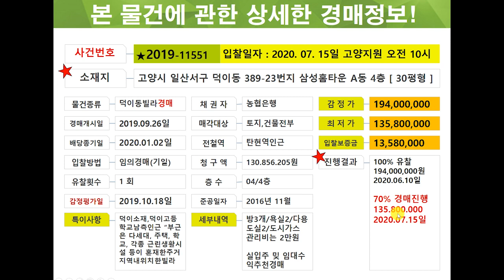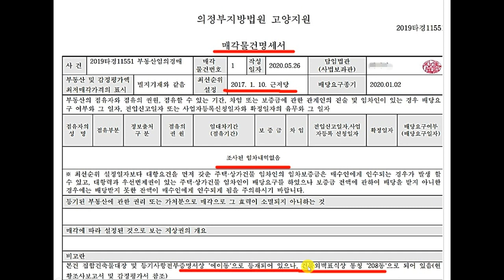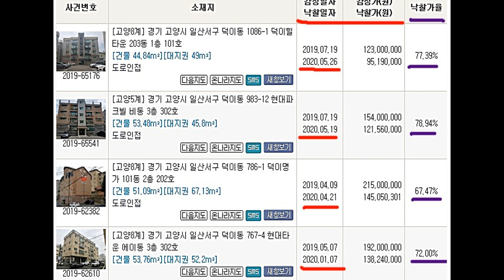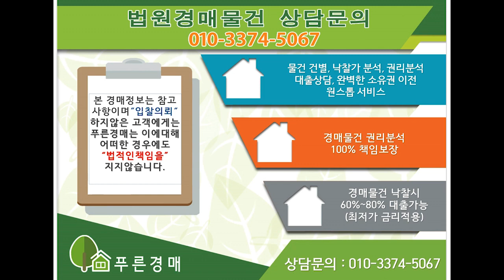(일산빌라경매) 덕이동 삼성홈타운 30평형 4층 탄현역인근 빌라경매추천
사건번호 2019 타경 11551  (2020년 7월 15일 고양법원 경매진행)
고양시 일산서구 덕이동 389-23번지 삼성홈타워 A동 4층 (남향)
" 최저가 135,800,000 "  (실입주 및 임대수익 부동산경매추천)

푸른경매 빌라경매상담 ( 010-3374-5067 )
아파트, 상가, 주택, 오피스텔, 토지 경매물건상담환영합니다~